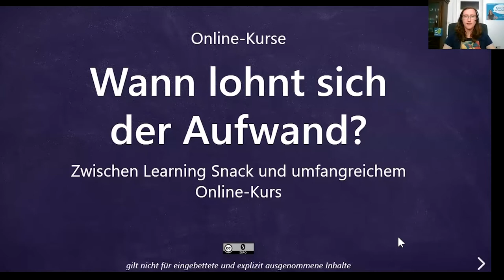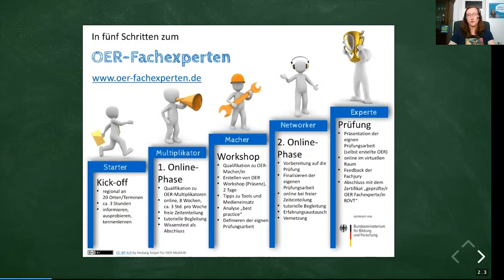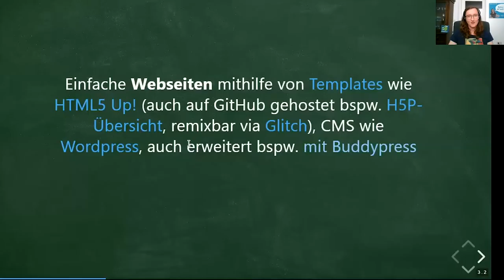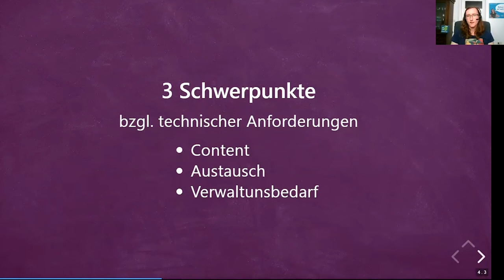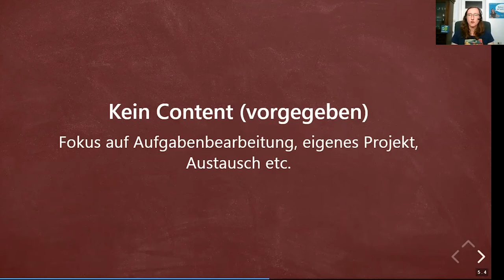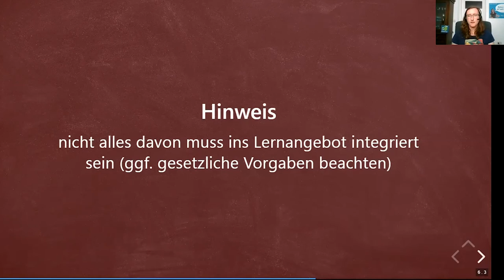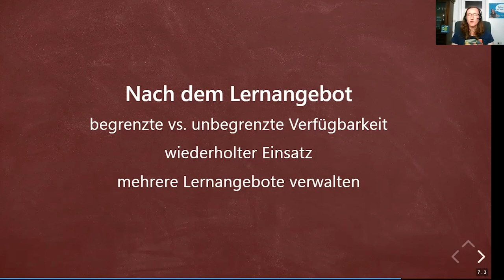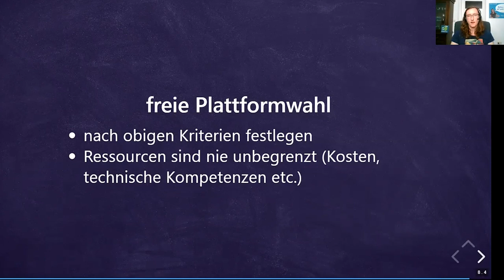Online-Kurse: Wann lohnt der Aufwand? | ein OERcamp-Webtalk mit Anja Lorenz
Wann lohnt sich der Aufwand? Zwischen Learning Snack und umfangreichem Online-Kurs

Ein Video von Anja Lorenz für die OERcamp-Webtalks im Frühjahr 2020. Zusätzliche Materialien, das Video zum Download und Lizenzhinweise

Das Video ist Teil der Reihe „Online-Kurse mit und als OER“. Alle Folgen